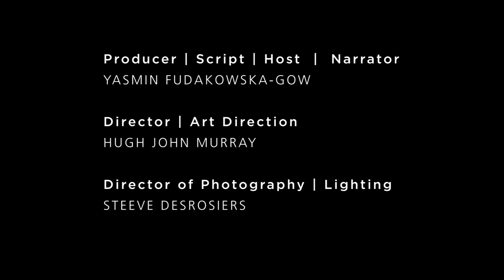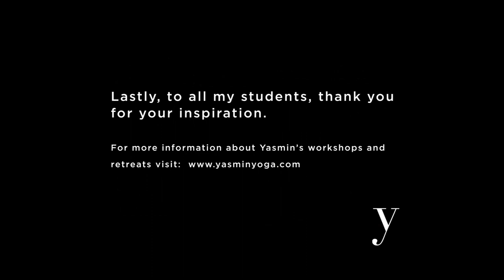Yoga Basics II: Structure & Inner Energy (20 mins practice)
Find stability within the body and liberate your abundant inner energy.

Proper alignment creates a stable body structure and balanced yoga poses. The right timed breath while practicing yoga cultivates an understanding of our inner energy or Innergy, a powerful life force that flows through each cell in the body.

This video is a progressive practice and part of my Yoga B.A.S.I.C.S. series that focuses on what I consider to be the six essential principles of yoga:
Breathing
Alignment
Structure
Innergy (inner energy)
Centeredness
Sensuality

I started teaching Yoga Basics as an intro to yoga course more than 10 years ago at my first yoga studio and it quickly became a successful program not just with beginners, but also with experience yogis, so I decided to turn it into a video series and share it with a wider audience.

Lots of people worked on this original video series.
 Thank you to all of you again and again.

PRODUCER / NARRATOR / SCRIPT
Yasmin Fudakowska-Gow
DIRECTOR
Hugh John Murray
DIRECTOR OF PHOTOGRAPHY
Steeve Desrosiers
CAMERA
Jesse Riviere
Craig Bannerman
MAKEUP & HAIR
Natalie Riviere
SET
Amelie Bergeron Vachon
Sound Recording & Editing
Simon Petraki
MUSIC
Nicolas Maranda
Simon Petraki
Pond5
EDITORS
Stéphane Vézina
Alan Kohl
PRODUCTION ASSISTANTS
Anjali Pradhan
Jennifer Herring
Emilie Brunet
Quinn Brunet